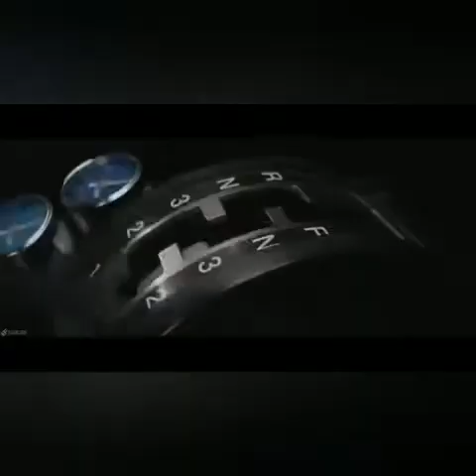Sports cars with song 4#👍👍👍👍👍